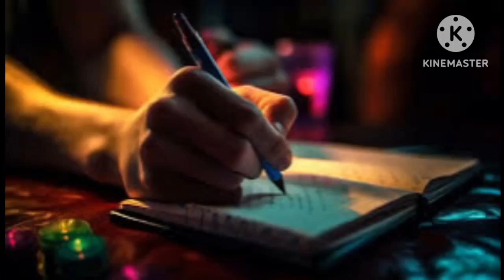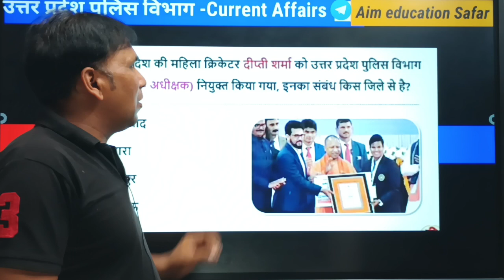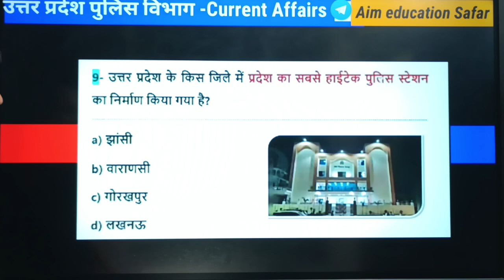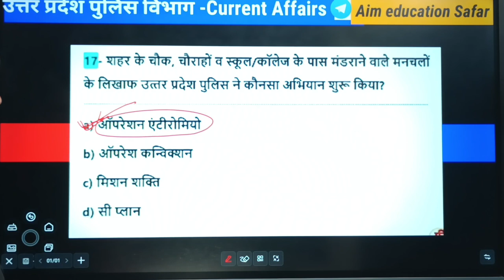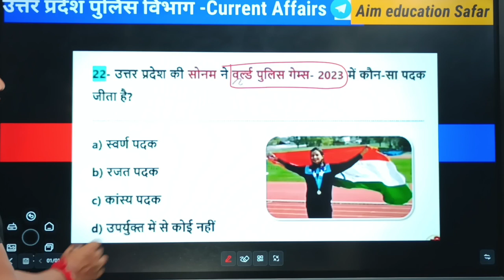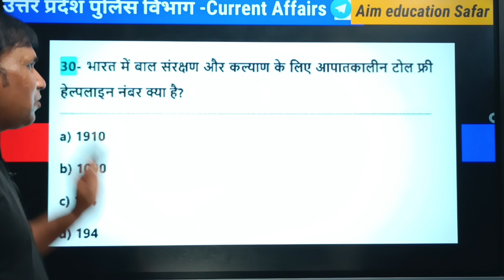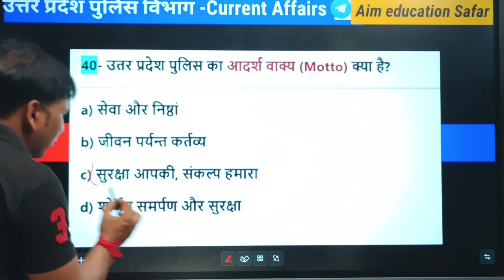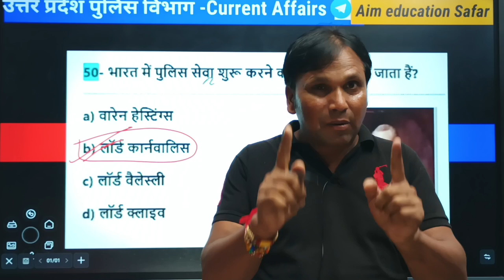up police re -exam current affairs 2024/up police vibhag current affairs,up current affairs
हेलो दोस्तों आप यदि किसी भी प्रतियोगी परीक्षा की तैयारी कर रहे है यदि आप यह वीडियो देख लेते हैं तो आप उसे प्रश्न को सही कर आएंगे यदि यदि आपको यह वीडियो अच्छा लगे तो दोस्तों के साथ शेयर करें तथा चैनल को सब्सक्राइब जरूर कर लें ताकि आपको इसी प्रकार का कंटेंट मिलता रहे
धन्यवाद 🙏

lo

uttar pradesh police gk gs practice
set
uttar pradesh police gk marathon
uttar pradesh police gk class

stetik gk by Pawan sir